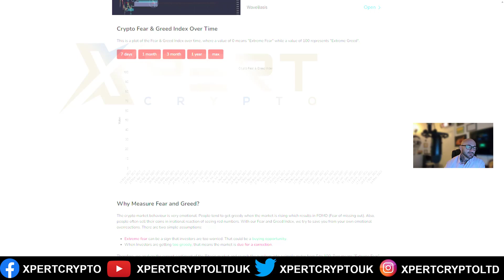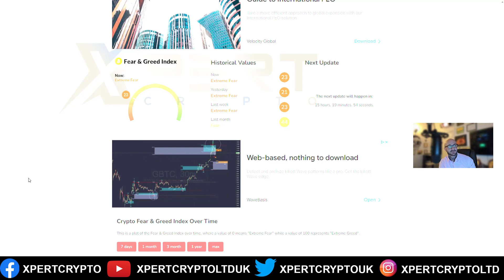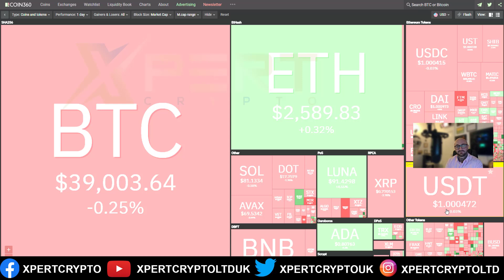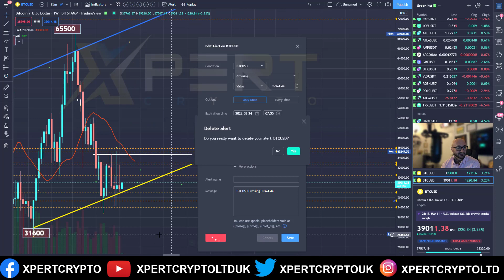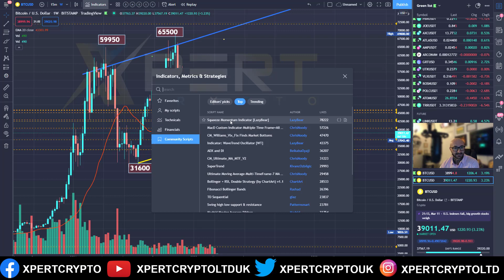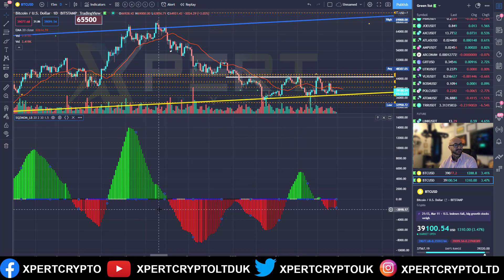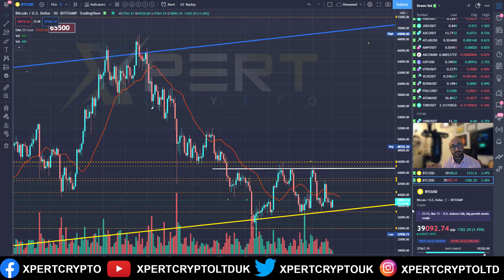Crypto update + indicator important